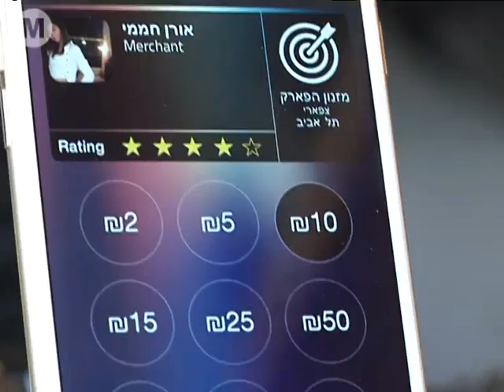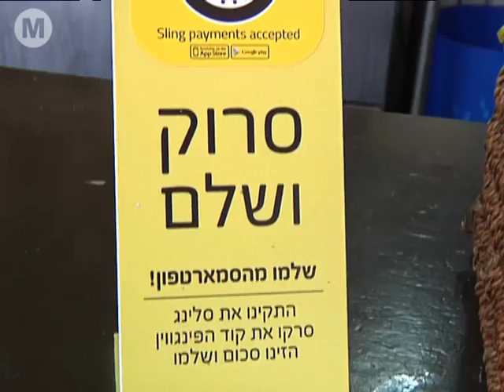התשלום לא במזומן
אפליקצית סלינג תנסה להביא את בשורת התשלומים באמצעות הנייד לבייביסיטר, לשליח, לשרברב וגם למוכר הארטיקים בחוף
כתב: אמיתי זיו
צילום ועריכה: דן ברומר